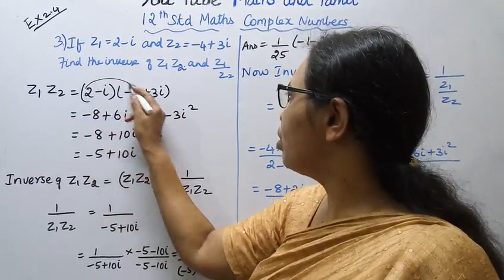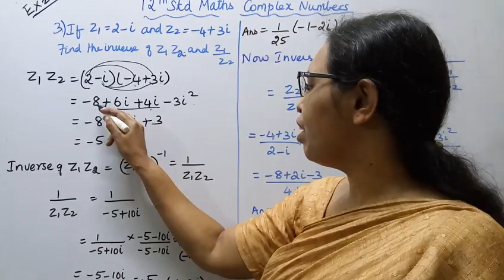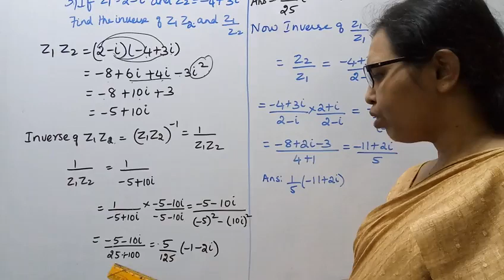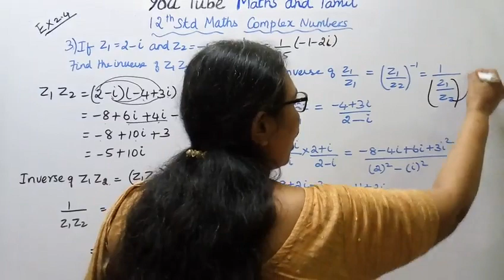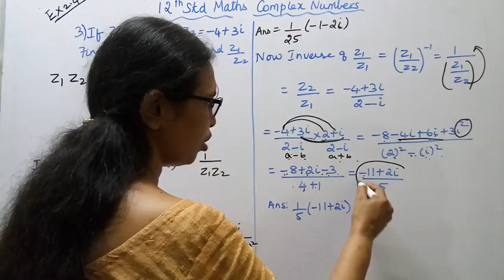T.N. 12th maths Exercise:2.4 Sum - 3 | Complex Numbers.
Dear Students,
2.1-Key Points
2.2- Complex Numbers
2.3-Basic Algebraic Properties of Complex Numbers
2.4- Conugate of a Complex Number
2.5- Modulus of a Complex Number
2.6- Geometry and Locus of Complex Number
2.7- Polar and Euler form of a Complex Number
2.8- de Moivre's Theorem and its Complex Number.

tn12thmathsex:2.4-3#complexnumbers#mathsandtamil